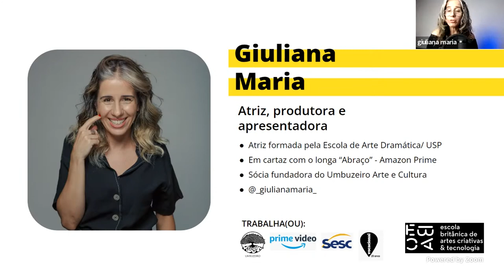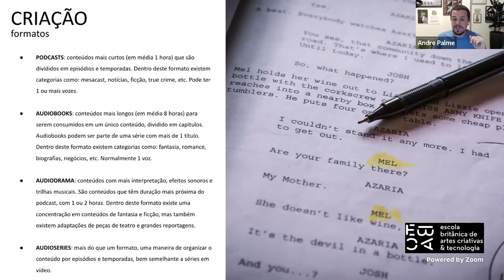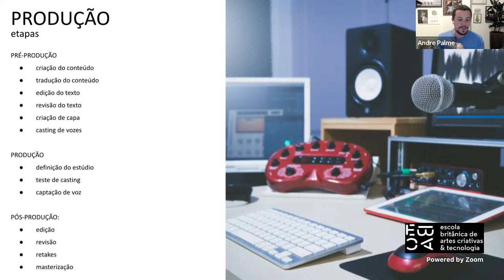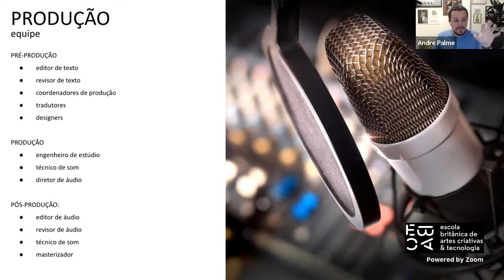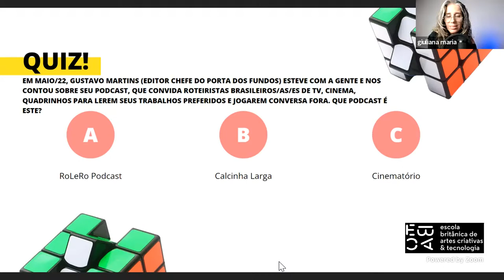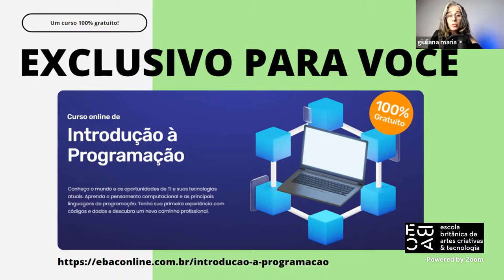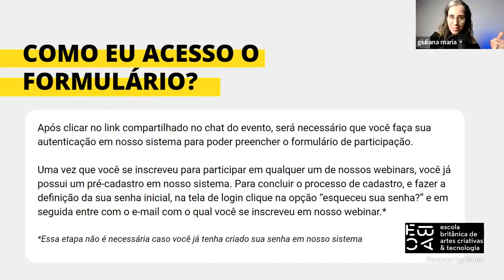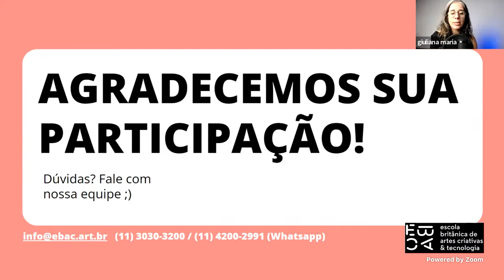DIA 2 - Os bastidores: da pré produção à divulgação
Para ter acesso ao chat e demais links citados, é necessário acompanhar o evento ao vivo

No segundo dia, vamos falar sobre os bastidores da produção de conteúdo em
áudio. Como é o processo de pré-produção, de produção e pós-produção. Vamos
falar também sobre como tem sido trabalhada a divulgação de podcasts e de como
você pode começar o seu e começar a atuar nesta indústria, seja na criação,
produção, comercialização ou divulgação dos conteúdos em áudio.

. As etapas de pré, produção e pós
. Sobre a divulgação
. Como começar o seu podcast

Até o dia 22/09, às 16h, você envia seu desafio via formulário de participação
do evento, compartilhado exclusivamente no chat ao vivo da EBAC.